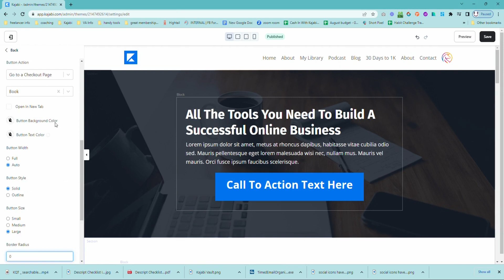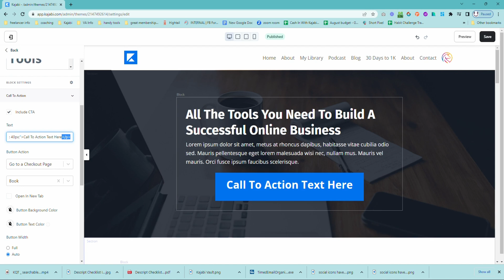Kajabi Quick Tips | How to increase or decrease the text font size in a Kajabi CTA button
There are no standard settings for increasing the font size of a Call To Action (CTA) button in Kajabi.

Just small, medium and large.

And large is as bit as it gets, which is frustrating if you want it bigger!

Thankfully, with a tiny bit of code you can copy/paste, you'll have full control over your button font size. 🙌

Follow along with the tutorial and choose the exact font size you'd like for your Kajabi CTA buttons!

🎁 FREE KAJABI RESOURCES
→ Free workshop: Make more money with Kajabi features hiding in plain sight

💭 THINKING ABOUT KAJABI? START HERE
Use this link to get 30 days free + the $1K bonus support suite I wish I had when I was figuring Kajabi out the hard way.

 🙋‍♀️ ABOUT ME
Hey, I'm Sue McLachlan, Kajabi expert and digital nomad who's Kajabi obsessed. My happy place is helping creators feel excited instead of frustrated by Kajabi. I love keeping things simple and clear so you can get on with the fun part of running your business.